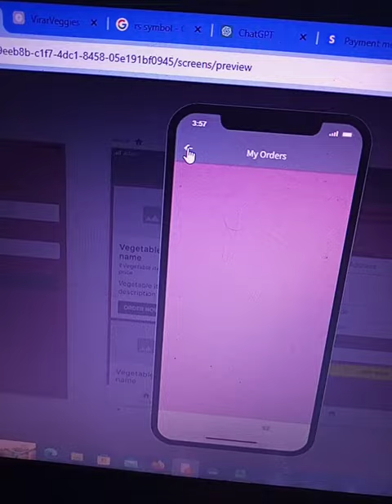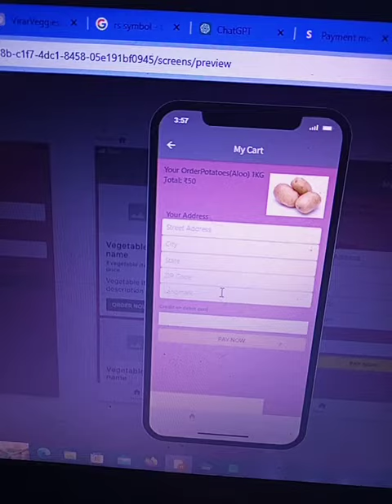ViraVeggiesHub Mobile App